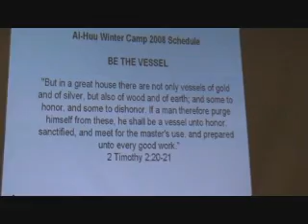Nancy Van's Sunday Devotion